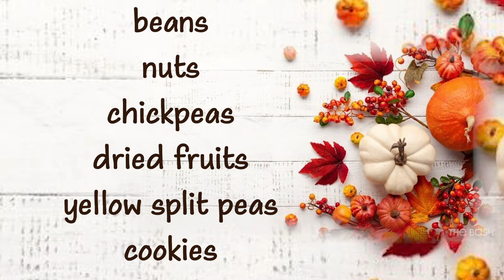Announcements for Oct. 28, 2021